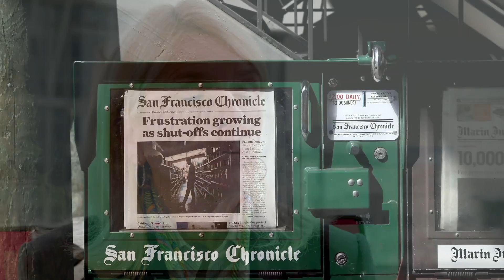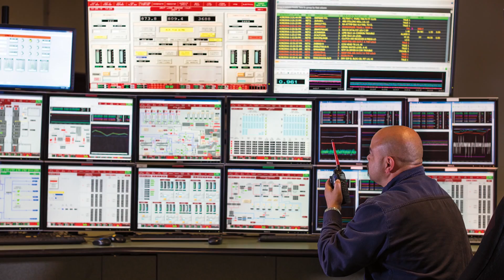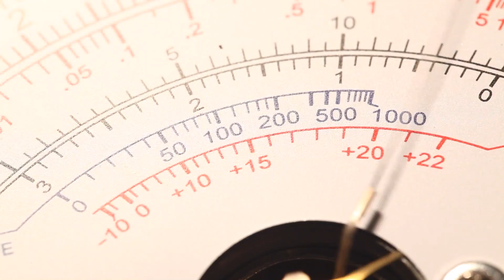America's Power Grid: Can We Really Be Carbon Free by 2035?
Today in America we're fortunate to have a wide variety of energy sources including coal, natural gas, nuclear power, hydro, wind and solar. Maintaining a diverse energy portfolio allows the U.S. take full advantage of the unique benefits each source provides.

A diverse energy mix, including coal, is absolutely necessary to maintain reliability, resilience and even affordability of the power that we all need.

But there are some policy makers who want to see our grid be completely carbon free by 2035.

Today, coal and natural gas combine to provide more than 60% of America's power. Removing those energy sources in just 15 years could cost taxpayers trillions and potentially threaten our supply of reliable, resilient, affordable and increasing cleaner electricity in the United States.

Rushing our transition to a grid with less resilient and reliable sources of dispatchable power threatens jobs and puts us at greater risk of feeling the consequences of power supply issues.

A strategy that allows time to develop innovative technology and that relies on all, not just a few, electricity resources, is the best way to reduce carbon emissions.